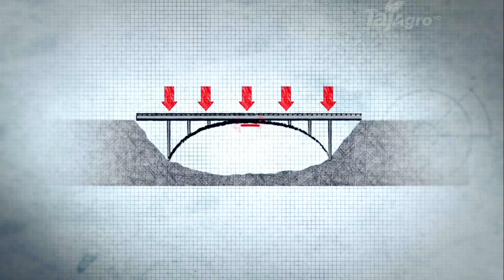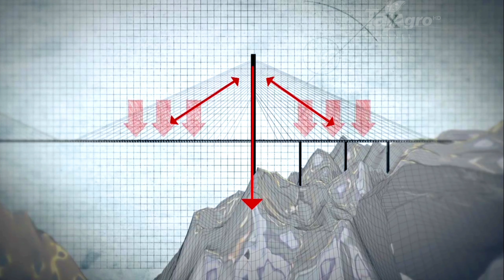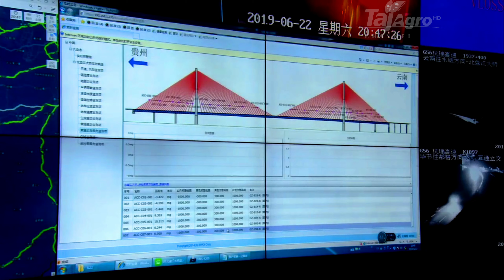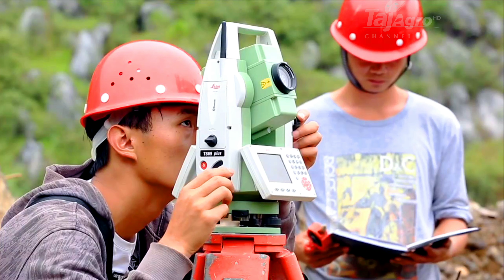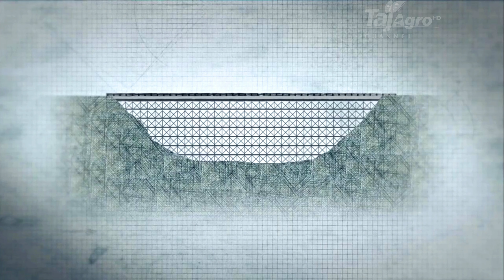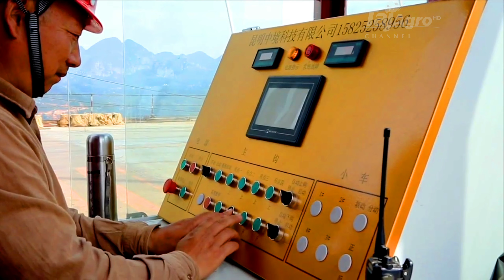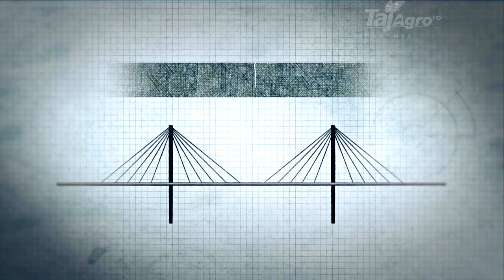बीपांजियांग ब्रिज, साउथ-वेस्ट चीन।—Hindi****Information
बीपन नदी गुआनक्सिंग हाईवे ब्रिज (चीनी: 关兴公路北盘江大桥) बीपन नदी, गुइझोउ प्रांत, चीन में स्थित है। यह जेनफेंग काउंटी और गुआनलिंग काउंटी को जोड़ता है।

बीपन रिवर गुआनक्सिंग हाईवे ब्रिज बीपन रिवर ब्रिज है जो 2003 के अंत में पूरा हुआ। इसका मूल नाम बीपन रिवर ब्रिज था, लेकिन बाद में इस नाम को एक अन्य बीपन रिवर ब्रिज-प्रसिद्ध ड्यूज ब्रिज द्वारा बदल दिया गया, जो दुनिया का सबसे ऊंचा ब्रिज है। . हर बार जब लोग बीपन रिवर ब्रिज का उल्लेख करते हैं, तो लोग अक्सर डुगे ब्रिज का उल्लेख करते हैं, न कि गुआनक्सिंग हाईवे पर बीपन रिवर ब्रिज का।

बीपन रिवर गुआनक्सिंग हाईवे ब्रिज दो लेन का सस्पेंशन ब्रिज है।

इसकी लंबाई 1,273 फीट (388 मीटर) है, सबसे लंबी अवधि 1,273 फीट (388 मीटर) है, और पुल डेक से नदी की सतह तक की ऊंचाई 1594 फीट (486 मीटर) है।

इतिहास
मार्च 2001 में, बीपन नदी गुआनक्सिंग हाईवे ब्रिज का निर्माण शुरू हुआ।
28 दिसंबर, 2003 को, पुल पूरा हो गया और यातायात के लिए खोल दिया गया, उस समय चीन में पहला उच्च पुल बन गया।
तकनीकी मापदण्ड
बीपन नदी गुआनक्सिंग हाईवे ब्रिज की लंबाई 1,273 फीट (388 मीटर) और सबसे लंबी अवधि 1,273 फीट (388 मीटर) है। पुल से नदी की ऊंचाई 1,594 फीट (486 मीटर) है। ब्रिज डेक की चौड़ाई 36 फीट (11 मीटर) है।

मुख्य गर्डर केबल उत्थापन तकनीक को अपनाता है। पूरे पुल के 78 मुख्य गर्डरों को फहराने में केवल 18 दिन लगे। गुइझोउ में सस्पेंशन ब्रिज के निर्माण में सबसे बड़े भारोत्तोलन और सबसे कम उत्थापन समय का निर्माण रिकॉर्ड स्थापित किया गया था।

निर्माण और परिवहन की स्थिति और हवा प्रतिरोध आवश्यकताओं को ध्यान में रखते हुए, निलंबन पुल के सख्त बीम के लिए कंक्रीट डंबेल के आकार का स्लैब अनुभाग चुना जाता है।

डंबल के आकार के स्लैब बीम के निम्नलिखित फायदे हैं:

पुल के हवा प्रतिरोध में सुधार;
यह वाहन भार के अनुदैर्ध्य संचरण के लिए अनुकूल है और गोफन के पास बीम के पार्श्व बल में सुधार करता है;
बीम के अनुदैर्ध्य तनाव स्तर को कम करें जो सीधे वाहन भार वहन करता है, इस स्थिति से बचें कि बीम का अनुदैर्ध्य और अनुदैर्ध्य तनाव एक ही समय में उच्च स्तर पर हो, जिससे बीम के बल में सुधार हो

2003 के अंत में अपने उद्घाटन पर दुनिया का सबसे ऊंचा पुल, 1,200 फुट (366 मीटर) ऊंचा बेइपानजियांग ब्रिज गुआनक्सिंग हाईवे इस सम्मान को लेने के लिए केवल दो वर्षों में दूसरा चीनी काल बन गया। पहला था 2001 का लिउगुआन्घे पुल। इसके अलावा, Beipanjiang 1,000 फुट और 300 मीटर ऊंचाई की दहलीज को तोड़ने वाला पहला पुल बन गया और साथ ही 74 साल के शासनकाल के बाद कोलोराडो के रॉयल गॉर्ज ब्रिज की ऊंचाई को पार करने वाला दुनिया का पहला सस्पेंशन ब्रिज बन गया। यह पुल 4 बेइपानजियांग रिवर क्रॉसिंग में से एक है जो दुनिया के 10 सबसे ऊंचे क्रॉसिंगों में से एक है। पहला 902 फुट ऊंचा (275 मीटर) बेइपानजियांग रेलवे ब्रिज था जो 2001 में खुला था और 2016 तक दुनिया का सबसे ऊंचा ट्रेन ब्रिज था, जब इसे बेइपानजियांग किंगलोंग और नजीहे रेलवे ब्रिज ने पार कर लिया था। बेइपानजियांग के ऊपर ऊंचा पार करने वाला तीसरा पुल 2009 में गुईयांग से कुनमिंग राजमार्ग पर नदी के ऊपर 1,083 फीट (330 मीटर) के निलंबन के साथ खोला गया था। फिर 2016 में 564 मीटर की ऊंचाई वाले विश्व रिकॉर्ड डेक के साथ बेइपानजियांग ब्रिज ड्यूज खोला गया। जबकि इन बीपन क्रॉसिंग के रूप में 300+ मीटर सुपर-हाई श्रेणी में नहीं, कई अन्य उच्च पुल हैं, जो दुनिया के सबसे लंबे स्पैन हाई-लेवल बीम ब्रिज के साथ शुइपन एक्सप्रेसवे पर बेइपनजियांग ब्रिज सहित बीपन नदी के घाट पर बनाए गए हैं। , Beipanjiang ब्रिज Wang'an एक्सप्रेसवे और Beipanjiang ब्रिज Zhenfeng। इनमें से अधिकांश पुल एक दूसरे से लगभग 50 मील की दूरी पर स्थित हैं। चीन के बाहर पृथ्वी पर किसी अन्य नदी के ऊपर एक या दो से अधिक ऊंचे पुल नहीं हैं - बेइपानजियांग में 8 और आने वाले हैं!

Beipanjiang (उच्चारण Bay-Pan-Gee-Ang) शब्द "Bei" शब्द के साथ उत्तर घुमावदार नदी में अनुवाद करता है जिसका अर्थ उत्तर और "पान" का अर्थ घुमावदार होता है। गुइझोउ प्रांत के उत्तर-पश्चिमी छोर से दक्षिण-पश्चिम तक एक विशाल दल को काटते हुए, जहां यह गुआंग्शी प्रांत की सीमा पर होंगशुई नदी बन जाता है, बेइपानजियांग नदी चीन के कुछ सबसे शानदार पर्वतीय घाटियों से होकर गुजरती है। 1990 के दशक में जब चीन ने अपनी सड़क और रेलवे प्रणाली का विस्तार करना शुरू किया, तो नदी गुइयांग शहर और कुनमिंग शहर के बीच सबसे बड़ी बाधा बन गई। यह नदी पर्वतीय शहर जिंग्यी और गुइयांग के बीच सबसे बड़ी बाधा भी साबित हुई। इसलिए जब जिंग्यी से गुइयांग राजमार्ग तक एक आधुनिक दो लेन का राजमार्ग बनाने का निर्णय लिया गया, तो हुआजियांग शहर के पास एक अत्यंत ऊंचा और संकीर्ण पुल स्थल चुना गया।

जब पुल 2003 में बनकर तैयार हुआ था तो यह दुनिया में सबसे ऊंचा था, जो बीपन नदी से 366 मीटर ऊपर था। यह रिकॉर्ड बनाने वाला यह पुल दो साल में दूसरा चीनी काल बन गया। पहला 2001 में लिगुआंघे ब्रिज था। 2009 में पुल से नीचे की ओर एक बांध का निर्माण किया गया था, जिससे पानी की बूंद थोड़ी कम हो गई थी।

बीपन नदी गुआनक्सिंग हाईवे ब्रिज 1,000 फुट (300 मीटर) और 300 मीटर ऊंचाई की दहलीज को तोड़ने वाला पहला निलंबन पुल था (लिगुआंघे ब्रिज भी इन थ्रेसहोल्ड को पार करता है लेकिन एक बीम पुल है) साथ ही साथ में पहला निलंबन पुल भी है। दुनिया 74 साल के शासनकाल के बाद कोलोराडो के रॉयल गॉर्ज ब्रिज की ऊंचाई को पार करने के लिए। यह पुल तीन बीपन नदी क्रॉसिंग में से दूसरा है जो दुनिया के दस सबसे ऊंचे स्थानों में से एक है। पहला 902 फुट ऊंचा (275 मीटर) बेइपानजियांग रिवर रेलवे ब्रिज था, जो 2001 में खुला और 2016 तक दुनिया का सबसे ऊंचा ट्रेन ब्रिज था, जब चीन का नजीहे रेलवे ब्रिज और किंगलोंग रेलवे ब्रिज खोला गया था। बेइपन नदी हुकुन एक्सप्रेसवे